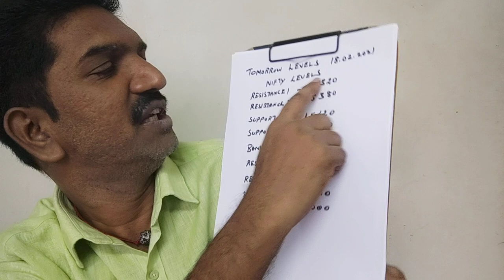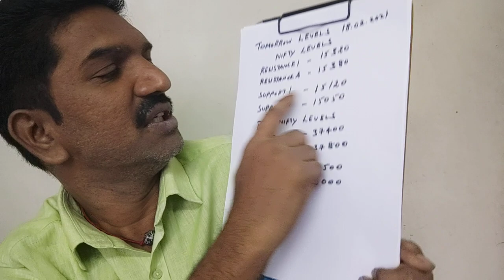17-Feb-21: நாளைய பங்கு சந்தை | BANK NIFTY AND NIFTY LEVELS | VT GROUP VARTHAGA NUNUKKANGAL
17-Feb-21: வர்த்தக நுணுக்கங்கள் | இந்திய மற்றும் உலக வணிக சந்தை செய்திகள் |பேங்க் கம்பெனி அலசல் | Weekly Trading Info | Indian and World Market Trade News | Bank Nifty Company Analysis | Nifty and Bank Nifty Levels
Please Watch This Video also in